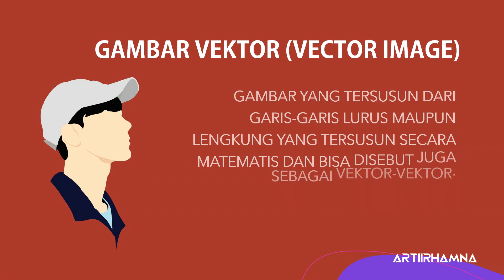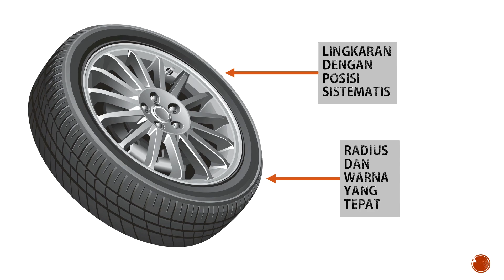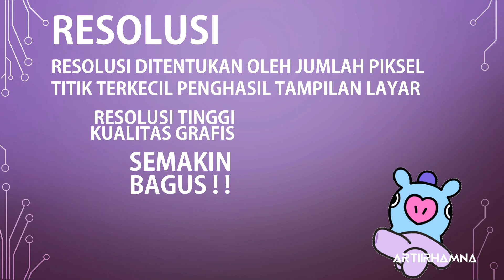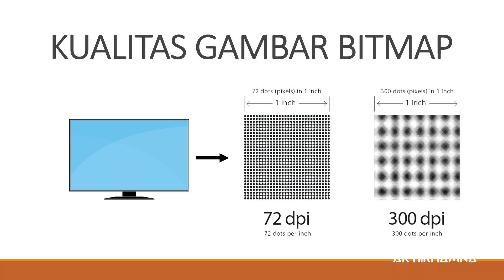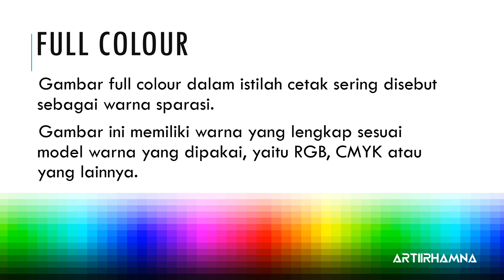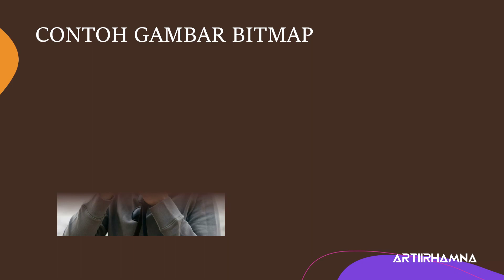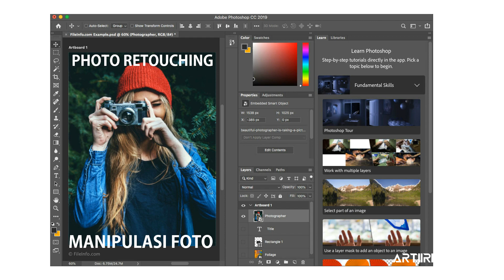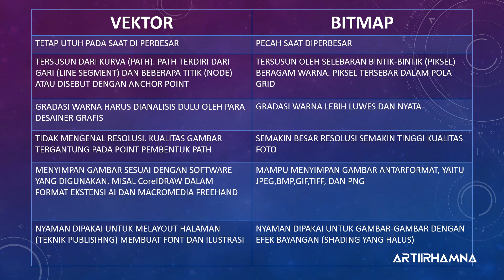MENGENAL GAMBAR DIGITAL #2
Perangkat Pengolah Desain Grafis
#2 Mengenal Gambar Digital

Video Pembelajaran Daring Kelas XII SMA Mujahidin Pontianak
Mata Pelajaran Teknologi Informasi dan Komunikasi (TIK)
Materi Gambar Digital
Gambar Vektor dan Gambar Bitmap, Resolution, Piksel.
Corel Draw, Adobe Photoshop